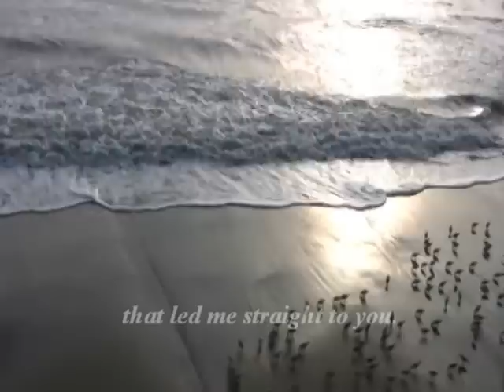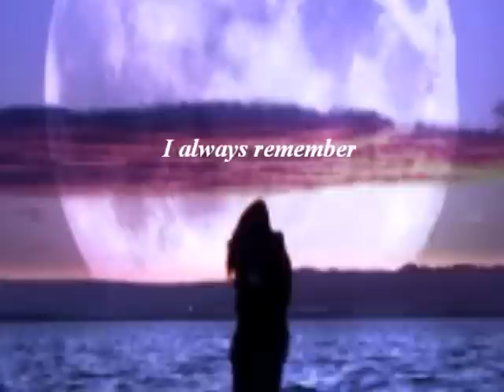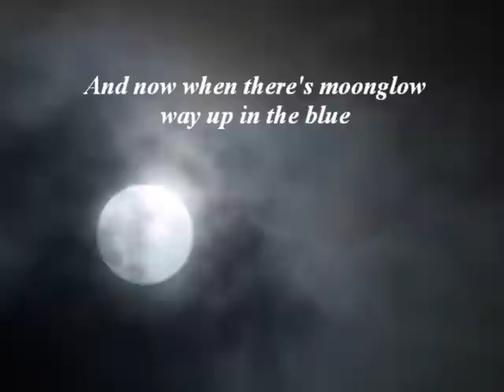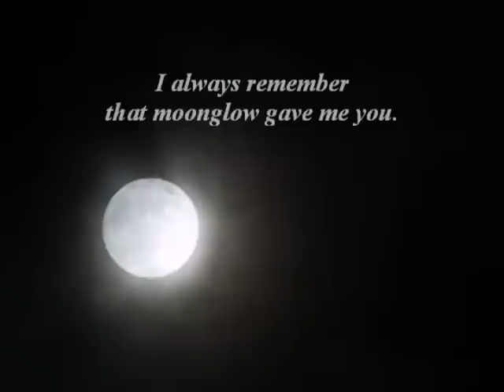MOONGLOW Loretta Plays the Piano Sing-along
An impromptu, unrehearsed recording of my mother playing "Moonglow" circa 1962 with lyrics and moonlit video clips.